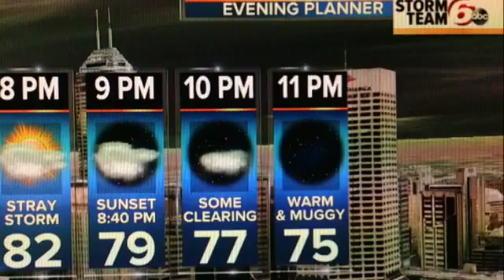Sunday Evening Weather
A few downpours still possible